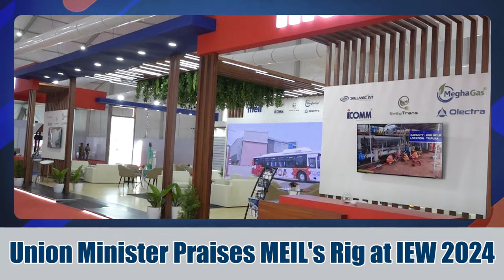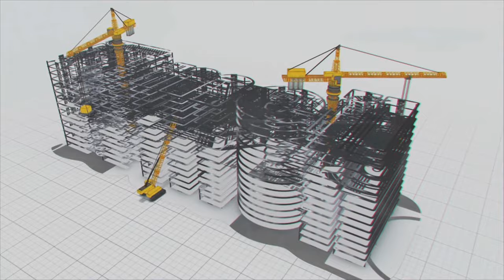Union Minister Hardeep Singh Praises MEIL's Rig at IEW 2024